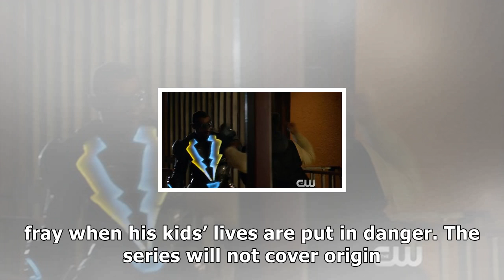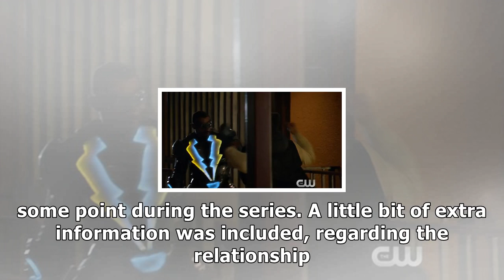Black lightning tv show adds chantal thuy